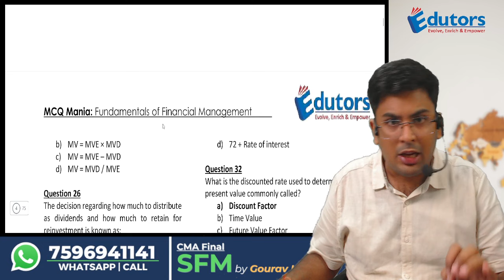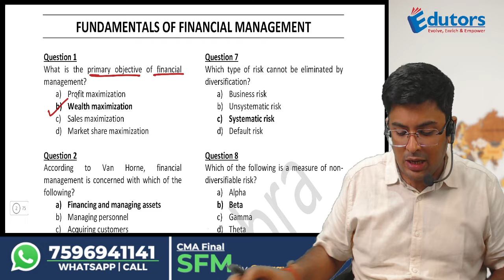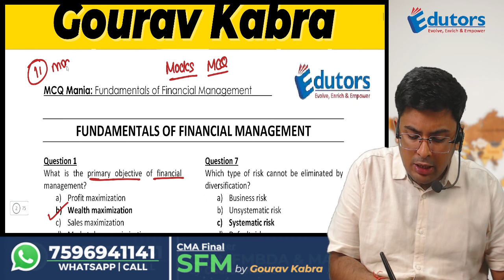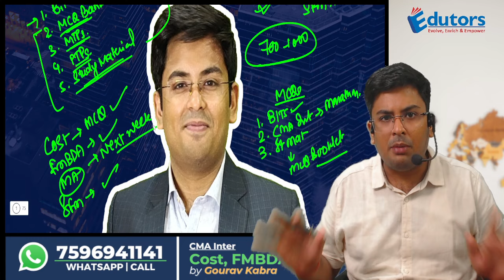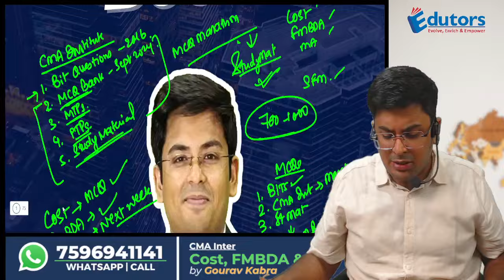CMA Inter - Financial Management & Data Analytics (FMDA) | 700+ MCQs | Gourav Kabra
1. Gourav Kabra - CA & CMA
2. Gourav Kabra (for CFA candidates)